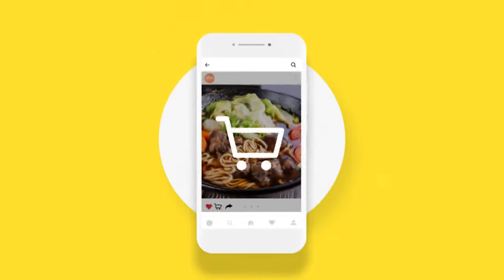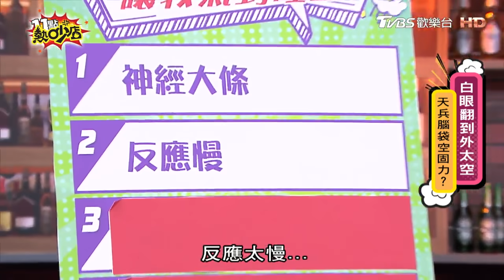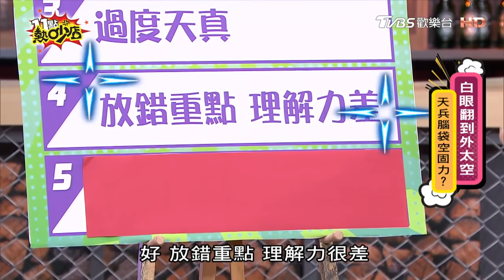【精選】超級天兵趙哥氣炸！梁赫群暴怒「是誰打給我爸爸」？ 11點熱吵店